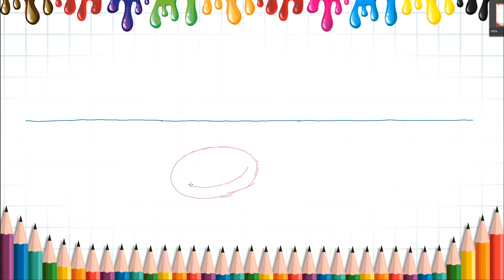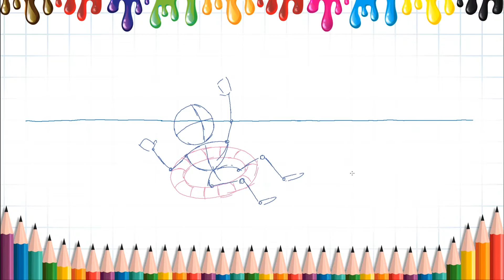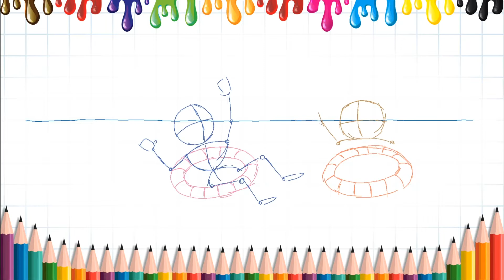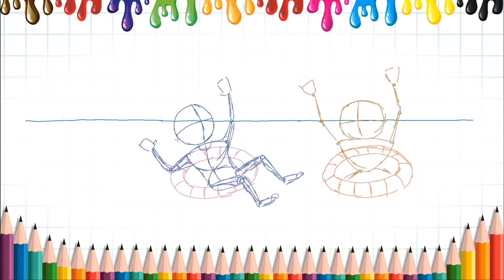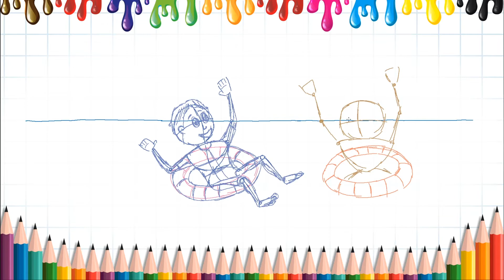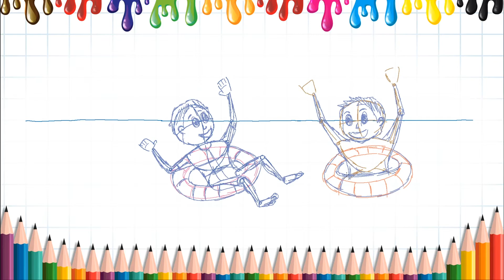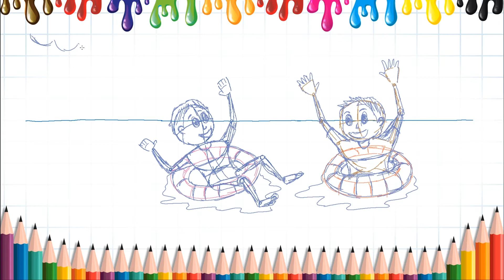HOW TO DRAW SWIMMING AT THE BEACH / CARA MELUKIS MANDI DI PANTAI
Easy step by step to draw swimming at the beach for kids💜💜.
Please follow 2 steps:
1-Sketch💜
2-Draw💜
Have fun!!💜💜

Have a nice day and FUN! :)💜💜